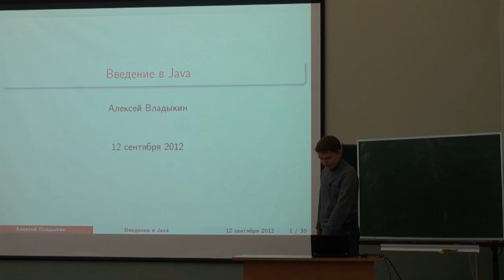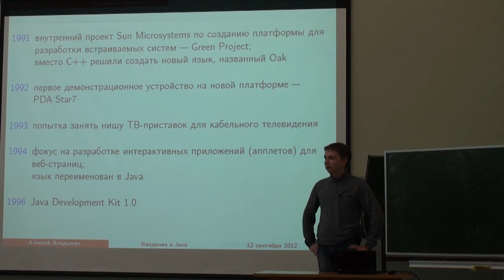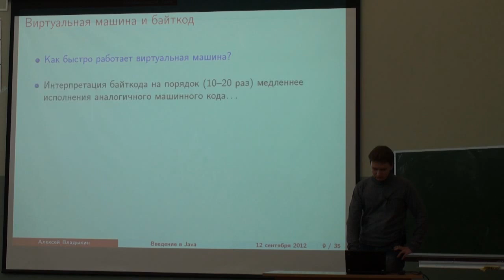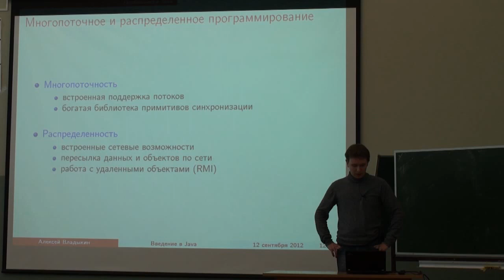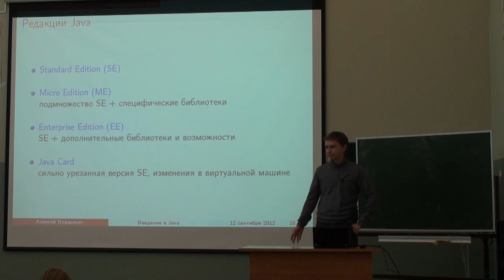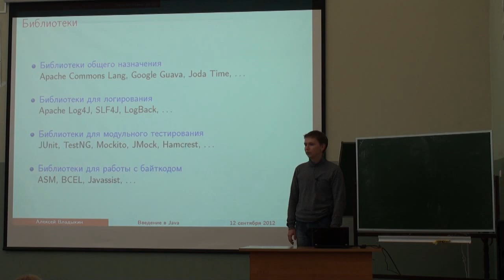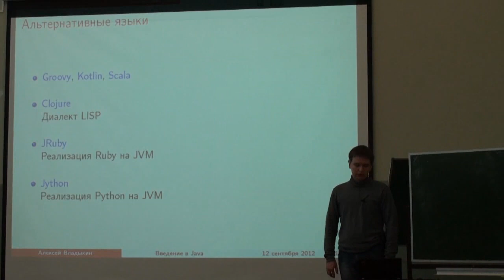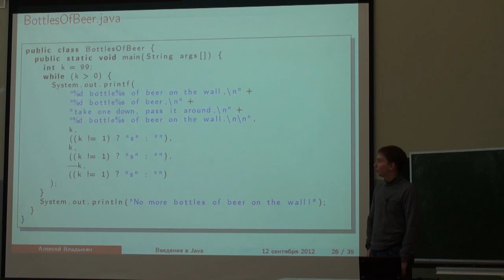Лекция 1 Java Алексей Владыкин CSC Лекториум